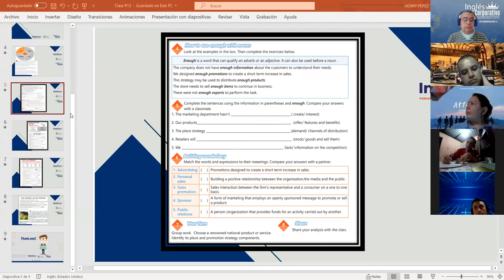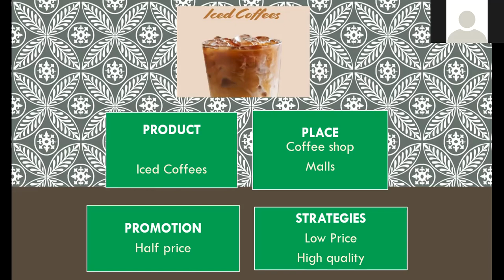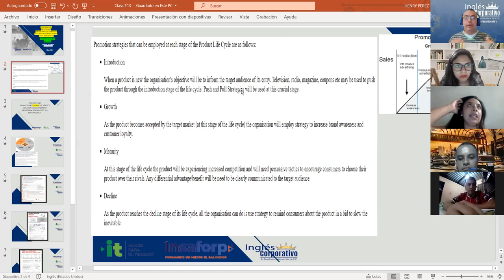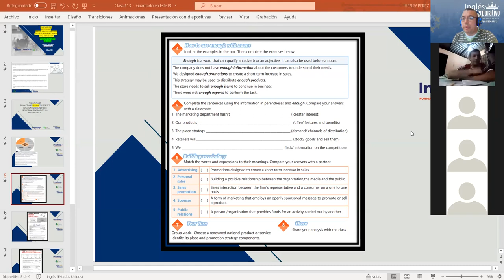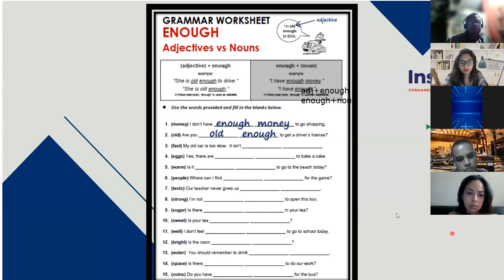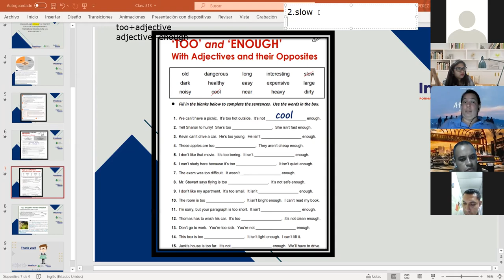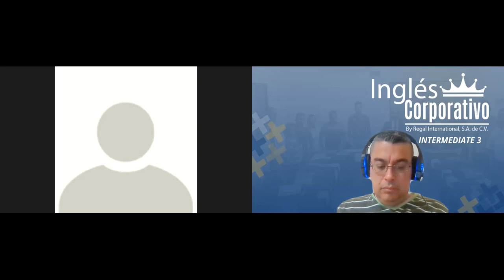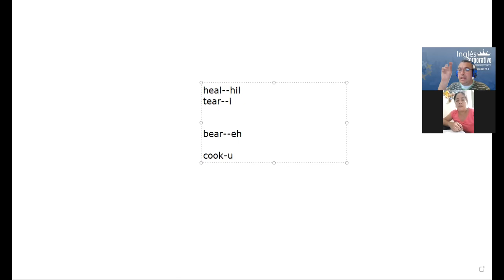Ingles Corporativo-Videoconferencia #13 How to use enough with nouns.